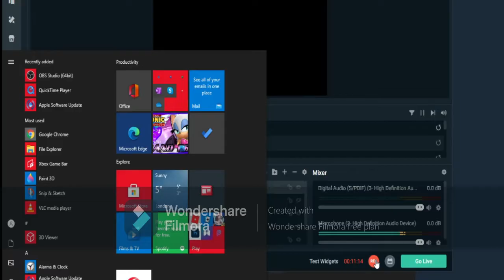TEAM FORTRESS 2 | FIRST EVER RANDOM UNBOXING VIDEO *TOTAL BOT LUCK* *INSANE ITEMS*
Hello there guys, it's ya boi Horror Back at it again with a new upload.

And yes I am sorry for not uploading since my last video, it's been difficult trying to make videos and that's because I feel weird uploading videos while any of my brothers are in the same room, soo some videos could have delays. I did try to add some commentary in my video of my talking but my recording software couldn't pick it up.